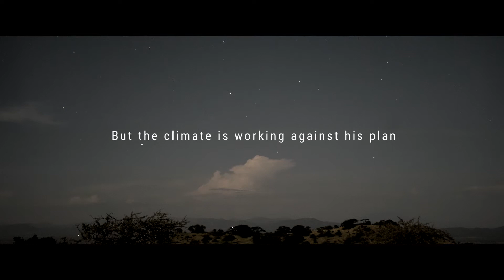AfryKamera 2018: Dzięki za deszcz / Thank You For The Rain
Reżyseria: Julia Dahr
Produkcja: Norwegia, Wielka Brytania, Kenia / 2017
Czas trwania: 90’
Scenariusz: Julia Dahr, Hugh Hartford
Zdjęcia: Julie Lunde Lillesæter
Muzyka: Chris White
Występują: Kisilu Musya
Tytuł oryginalny: Thank You For The Rain
Tytuł angielski: Thank You For The Rain

   17:15 CZWARTEK, 19 kwietnia

Inspirujący portret jednostki, która wie, że miłość dla naszej planety wymaga zrobienia, co w naszej mocy, by ją uratować.
Patrick Mullen, POV Magazine

Kisilu, rolnik z Kenii, przez pięć lat przy pomocy kamery dokumentuje swoje zmagania z uprawą trudnej ziemi. Zmiany klimatyczne sprawiają, że rolnicy ciągle stają przed nowymi problemami. Pora deszczowa raz jest za sucha, innym razem przynosi powodzie, które niszczą domy i uprawy. Kisilu postanawia pomóc nie tylko sobie, ale całej społeczności, ucząc rolników wspólnego działania – bo wierzy, że tylko w taki sposób mogą przetrwać. Kiedy zostaje zaproszony do Paryża na konferencję w sprawie zmian klimatu, na której debatować mają najważniejsi światowi przywódcy, jest przekonany, że jedzie ratować świat. Wkrótce dowie się, co myślą o tym ci, od których zależy najwięcej.

JULIA DAHR: norweska reżyserka i producentka, zafascynowana historiami prowadzonymi przez silnych bohaterów, które rzucają nowe światło na społeczne i ekologiczne problemy, walczą ze stereotypami i mają wpływ na rzeczywistość. Wierzy, że filmowcy mogą zmieniać świat.